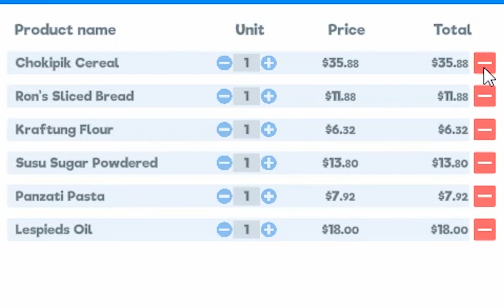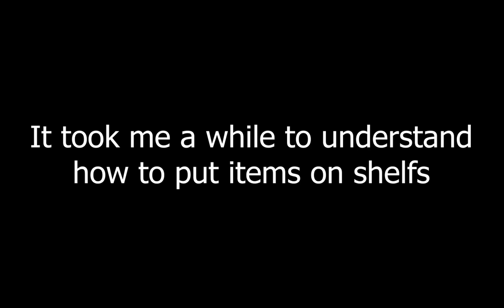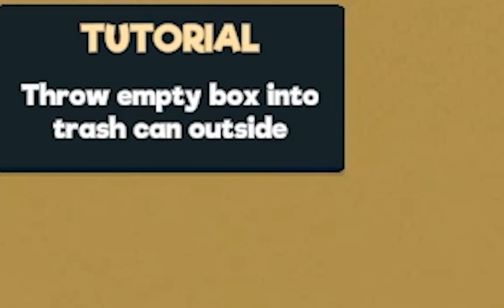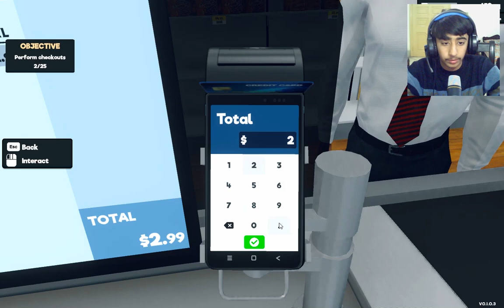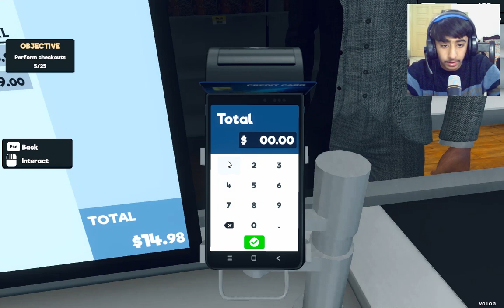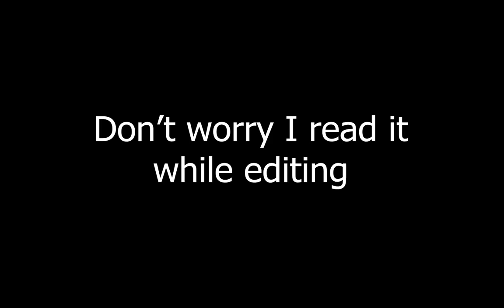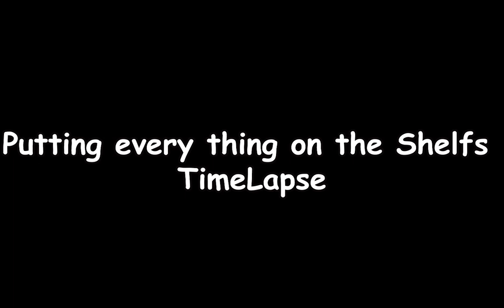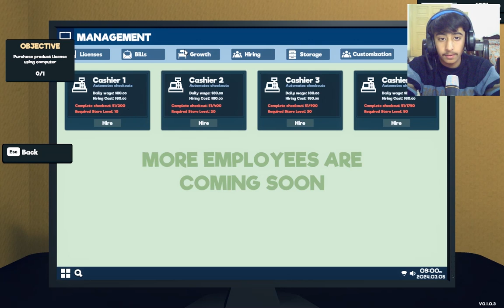I OPENED MY NEW SUPER MARKET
In this video I'll play Supermarket Simulator beta version it's an intresting game and I hope you all will like it